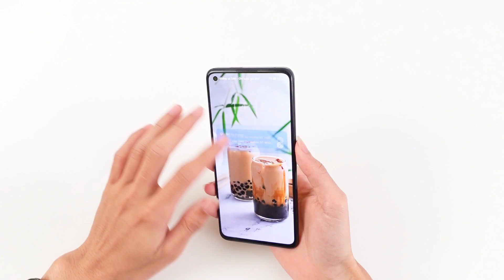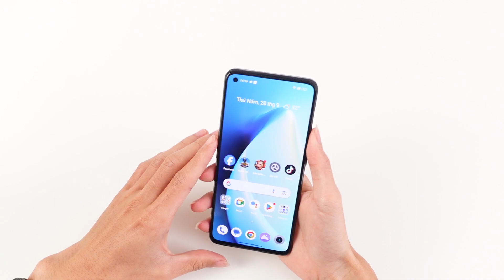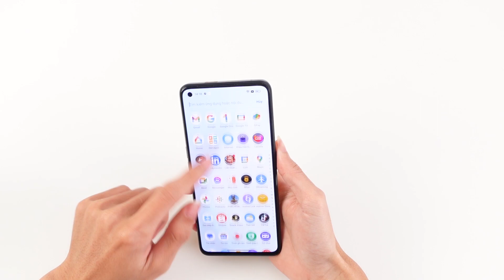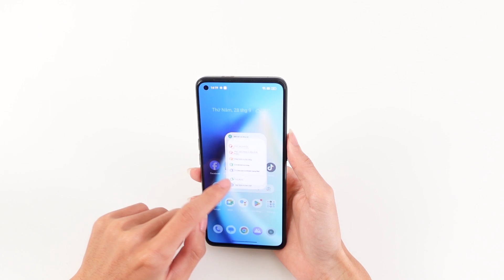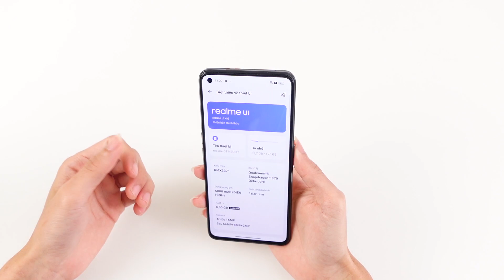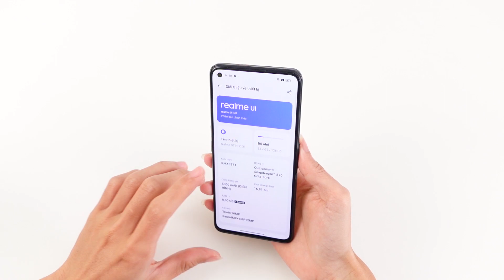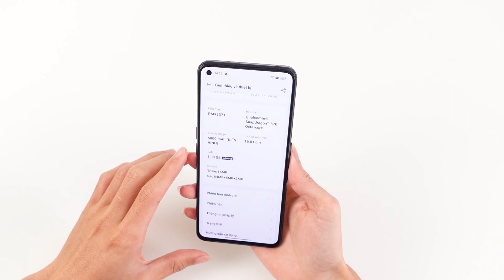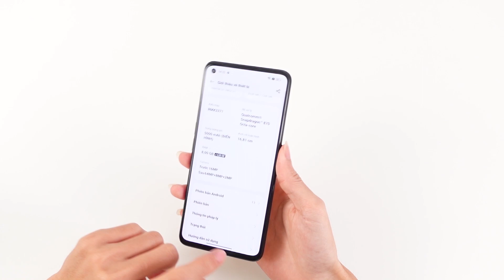ĐÁNH GIÁ Realme Q5 pro : chỉ sau 1 năm , quá ngon với giá 5tr , snap 870 , màn 120hz , sạc 80w....!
Realme Q5 pro hay còn có tên realme GT neo 3t , ở thời điểm hiện tại vẫn rất ngon , khi giá chỉ còn khoảng hơn 5tr , có sạc nhanh 80w , pin trâu , chip ngon snap 870 , màn đẹp , 120hz , vậy còn điểm gì đáng để chú ý khi mua em điện thoại này .